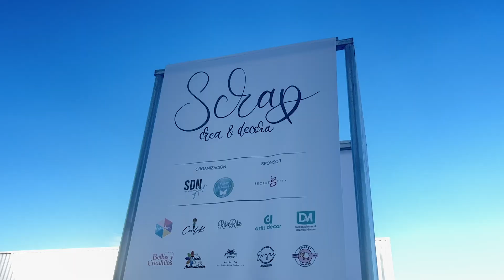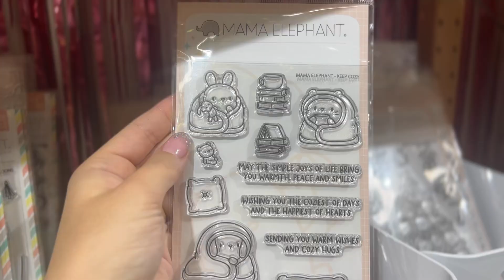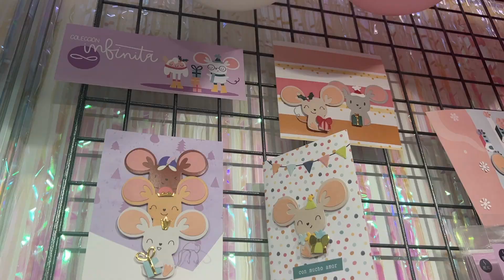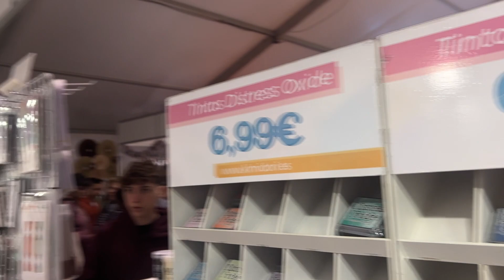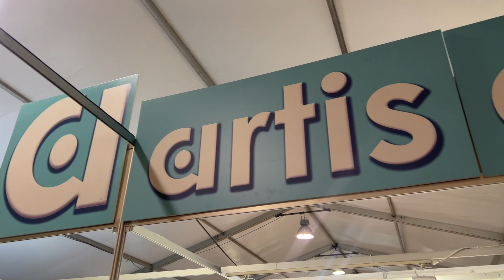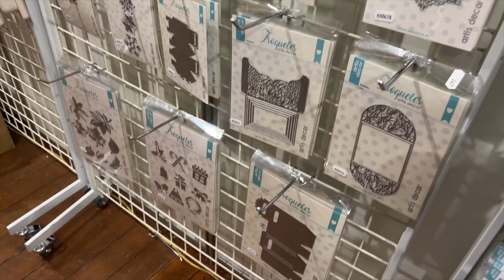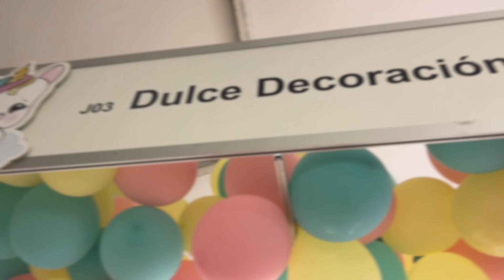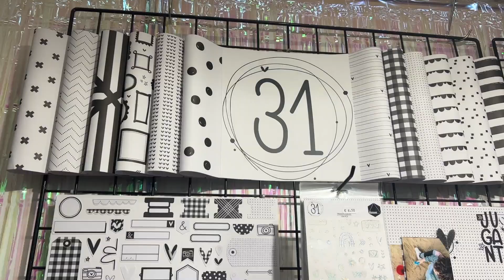VLOG Scrap crea y decora 🤩 -Ven conmigo de feria- 🛍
👇🏻 👇🏻 👇🏻 👇🏻 👇🏻 MIRA AQUÍ 👇🏻 👇🏻 👇🏻 👇🏻 👇🏻

-Papel de acuarela:

-Papel para rotuladores al alcohol:

-Rotuladores Copic A:

-Acuarelas Kuretake:

-Cinta de doble cara:

-Pegamento Nuvo delux:

-Pegamento Tombow Mono aqua:

-Cizalla y plegadera We R Memory keepers:

-Corner Chamber Azul:

-Crop a dile rosa:

-Punch board We R memory keepers (herramienta de hacer sobres):

-Kit Big shot:

-Kit herramientas básicas We R:

-Herramientas all in one  We R:

🎥 EQUIPO DE GRABACIÓN:
-Iphone 11:

-Macbook pro Apple:

-Trípode  de ventosas:

-Trípode flexible:

- Trípode con aro de luz:

-Cámara Canon Eos M100:

👉🏻Recuerda:
Un Besado!